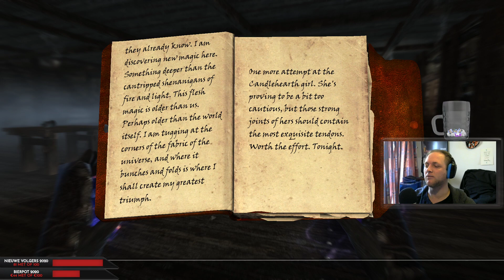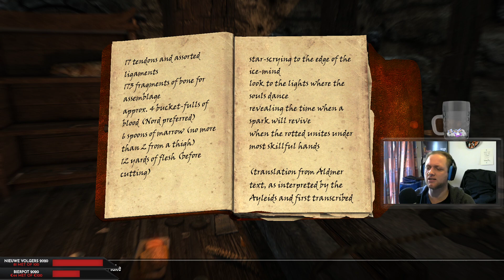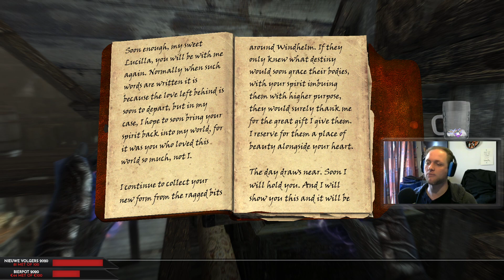Master Enchanter ¦ Skyrim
Welkom terug bij CrimiTV!

Gaming Alliance (Dutch)!